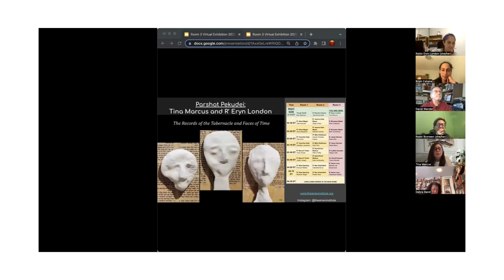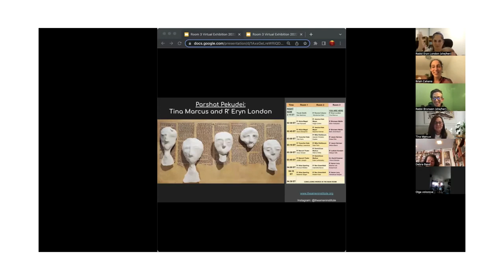The Color Commentary Virtual Exhibition | Rabbi Eryn London and Tina Marcus.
After a breathtaking year of art and Torah creation, our 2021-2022 Fellows will share their journeys, work and insights in this virtual program. In this clip we hear about the experience of  Rabbi Eryn London and Tina Marcus, The Color Commentary Virtual Art Exhibition  Room 2. Together they created a collaboration of artistic torah, sharing their perspective and creative takes on a Jewish sacred passage, hopefully their embarkment can inspire you to experience torah and art in a unique and innovative way.

We will celebrate the impressive lineup of artists and rabbis from this past year:
Rabbis: Yiscah Smith, R' Alicia Magal, R' Ronnie Cahana, R' Eryn London, R' Jessica Kate Meyer, R' Bronwen Mullin, R' Ysoscher Katz, R' Mike Rothbaum, R' Jason Herman, R' Baruch Thaler, R' David Evan Markus, R' David Kraemer, R' Aliza Sperling, R' Ben Greenfield, R' Aaron Levy